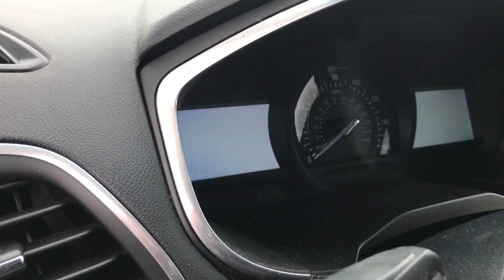March 16, 2018